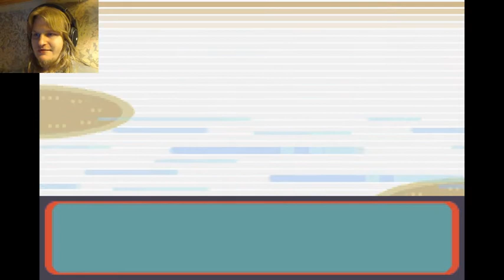Pokemon Ruby - Part 18 - Icey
Beat Groundon, he sucked, didn't want to catch him anyway!  Time to fight the Water Gym Leader.  Crap.